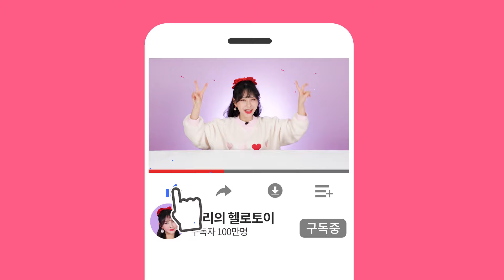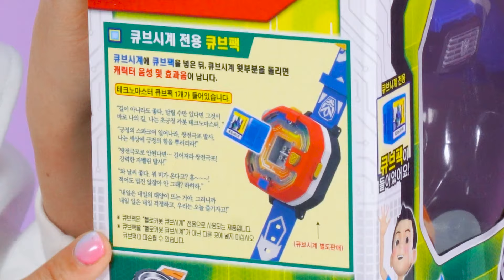쌍전극 부메랑 발쏴!!_헬로카봇 테크노마스터 장난감 놀이 [베리]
테크노 댄스의 제왕 초긍정 테크노전사 테크노마스터!!
그럼 베리랑 빨리 만나러 가볼까요?!슝슝슝=3=3!